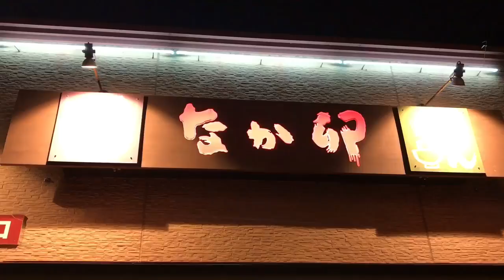【大食い】【モッパン】なか卯の全メニューをガツンと完全制覇！合計18種類！【カワザイル】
なか卯さんの全メニューを制覇して来ました。量はありましたが十分楽しめました。

  元祖！大食い王決定戦〜新絶対王者襲名戦〜決勝進出のカワザイル式大食いを是非最後までご覧下さい。

〒106-6137  東京都港区六本木6-10-1
六本木ヒルズ森タワー37F  UUUM
カワザイル宛でよろしくお願いします！